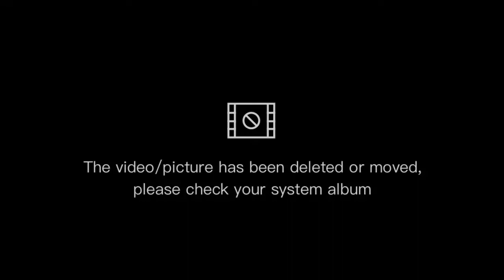Today is gave taking a bath time of my two cat